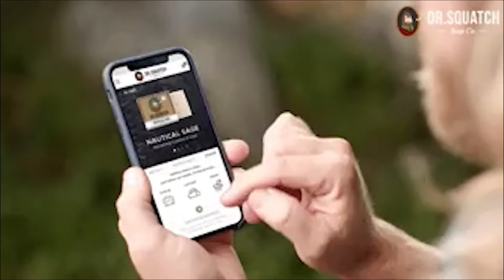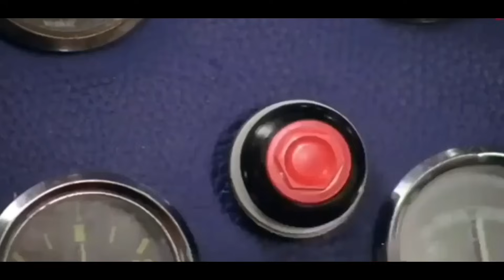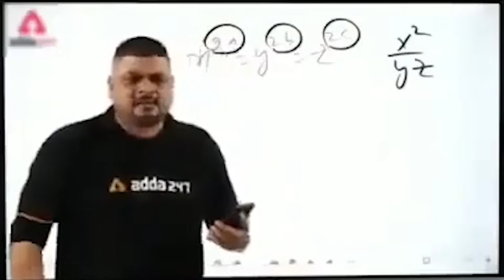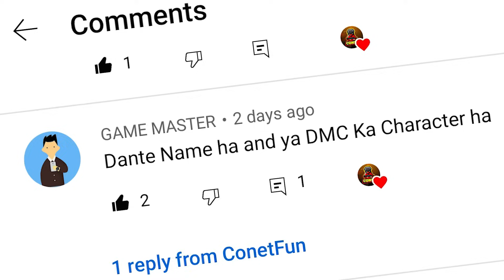Top 10 SpiderMan Games For Android | 😂Funny Video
Top 10 new spiderman games, Top 10 Spiderman offline games, best spiderman games, spiderman android games

Spider-Man is a superhero created by writer-editor Stan Lee and writer-artist Steve Ditko. He first appeared in the anthology comic book Amazing Fantasy #15 (Aug. 1962) in the Silver Age of Comic Books. He appears in American comic books published by Marvel Comics and in movies, television shows, and video game adaptations set in the Marvel Universe.
And these are the Top 10 Best Spiderman Games for android
In this video we take a look of our list of top 10 best android games 2024. This list includes the best android games with good storylines and addictive for those people who like to spend most of their time gaming on their smartphone device. Some of these games are free and paid and some games require WiFi to play.

(But You Can easily find it on Google or YouTube)

🔴 Spider-Man 2001

🔴 Spider-Man Total Mayhem

🔴 Spider-Man friends or foe

🔴 SpiderMan Unlimited

🔴 SpiderMan

🔴 The Amazing Spider 2

Artist : Otis McDonald
Title : Not For Nothing
Genre : Hip Hop & Rap
Mood : Funky

Also you can chat with each other includes me,

All Gameplay Recorded By Conet Channel,